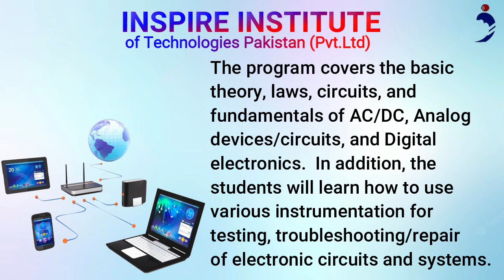UKQ UK Approved Level 2 International Diploma in Electrical Technology Course